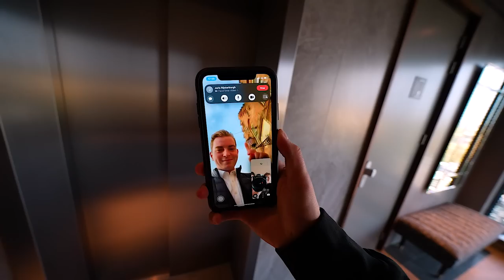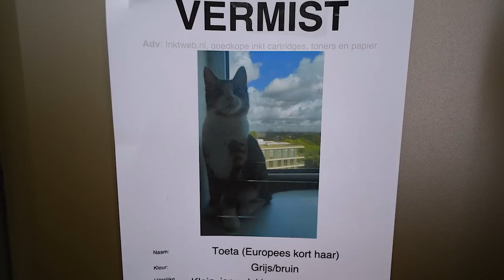IK KAN DIT EINDELIJK AAN JULLIE VERTELLEN! 🤩